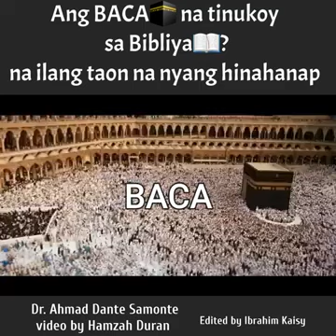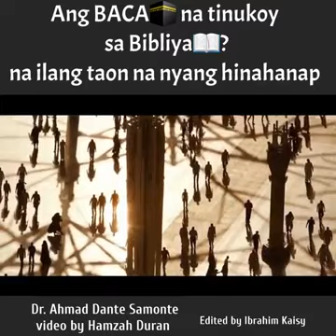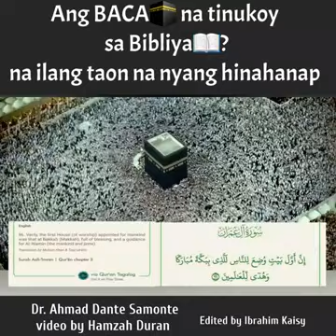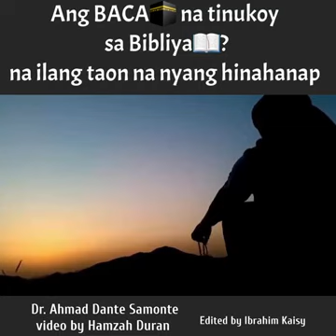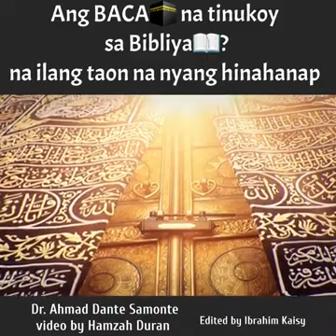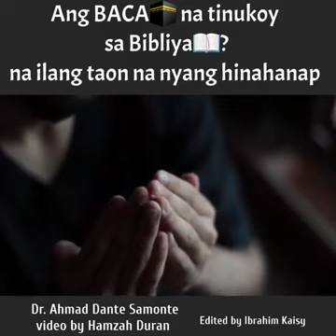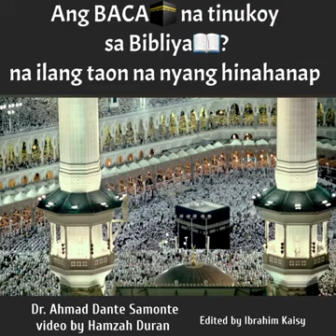Half of his life searching for Baca that mentioned in the Bible and Qur'an.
Dr, Ahmad Samonte